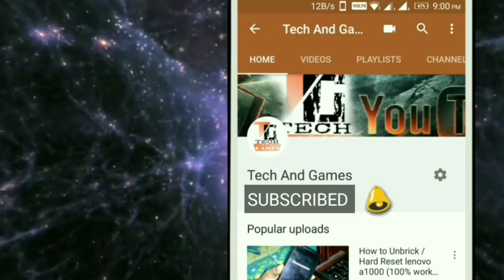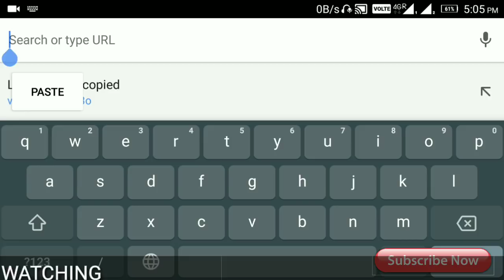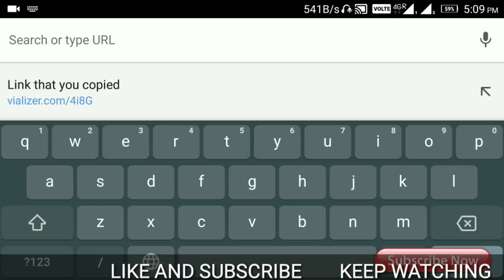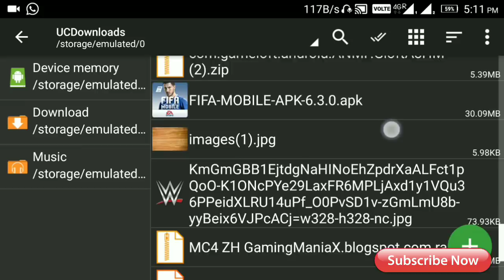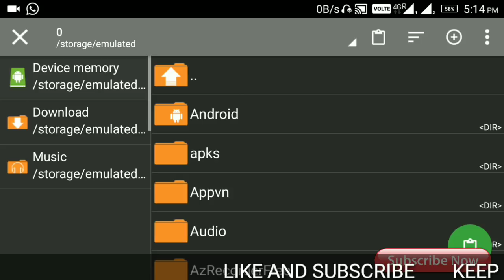HIGHLY COMPRESSED ONLY 3 MB || modern combat 4 zero hour || free on any android device||Download now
The #1 Action FPS game is back on smartphone with a new chapter to push the boundaries of mobile gaming even further. In the wake of nuclear warfare, the only chance to avoid global devastation is in the hands of the few elite soldiers who must track down and rescue the world’s leaders from a frighteningly familiar terrorist group.

DIVE INTO THE MOST MEMORABLE ACTION SHOOTER EVER

☢ Feel the story’s dramatic intensity and see both sides of the story by also playing the villain, Edward Page.
☢ Dominate the battlefield with a new tactical movement system!
☢ Wage war and take action all over the world, from Antarctica to Barcelona!

EXPERIENCE THE ULTIMATE ACTION FPS WITH CONSOLE-QUALITY GRAPHICS AND SOUND

☢ Feel the chaos of war on the battlefield with console-like graphics, lifelike animations and dynamic objects.
☢ The first Gameloft title powered by the Havok Engine for amazing ragdoll effects. Warfare never felt so realistic!
☢ Improved sound & voice acting performed by a renowned studio in the movie industry.

ENJOY A FULLY REDESIGNED MULTIPLAYER GAME MODE

☢ Forge your own gameplay profile online with an improved loadout system & over 20,000 weapon arrangements!
☢ A new specialization system with redesigned skills.
☢ Lead your character to the top of the online leaderboards with a new ranking system!

Find all the information for MC4, the #1 Action FPS game,

For all fans of action games, FPS games (First-Person Shooters), war games, multiplayer games, online FPS games, and for all players who want to dominate the battlefield!

Minimum hardware requirements to play Modern Combat 4:
- 1 GHz CPU
- 512 MB RAM
- Adreno 205 GPU or equivalent
- Available storage: 1.9 GB

MODERN COMBAT 4 ZERO HOUR
DOWNLOAD THIS 3MB ZIP FILE .THE LINK IS GIVEN BELOW👇